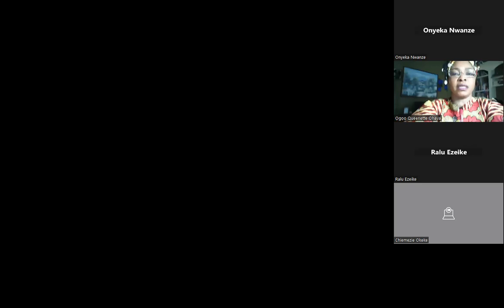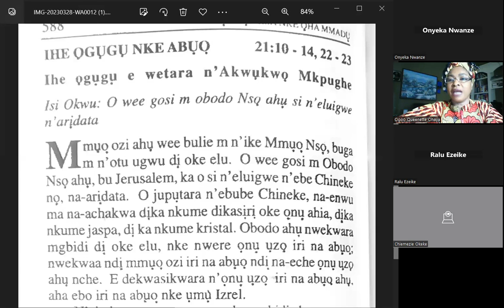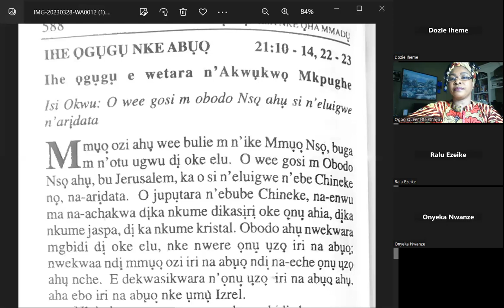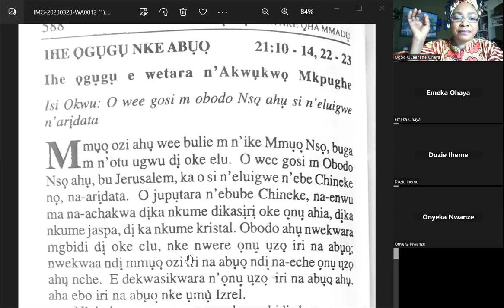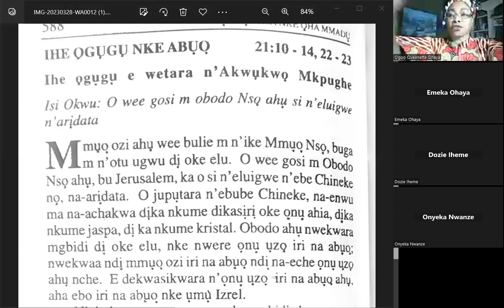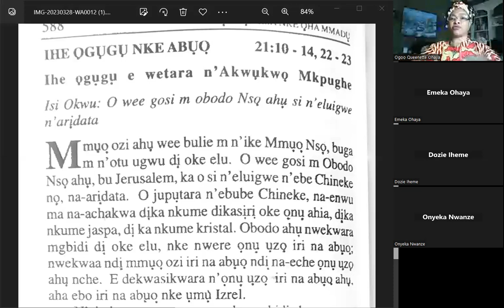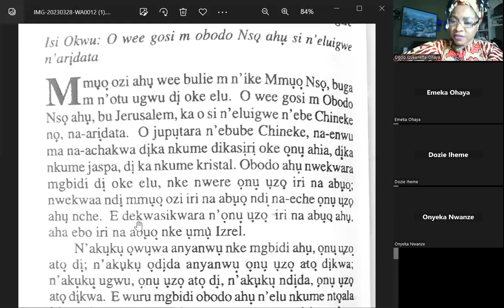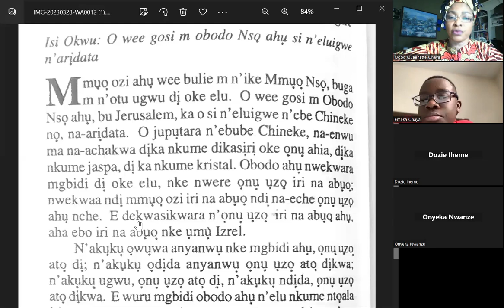AIS IGBO LESSON -LEANING TO READ IGBO WORDS B